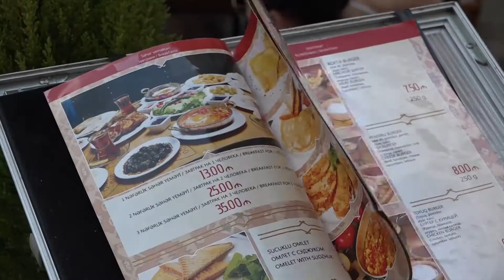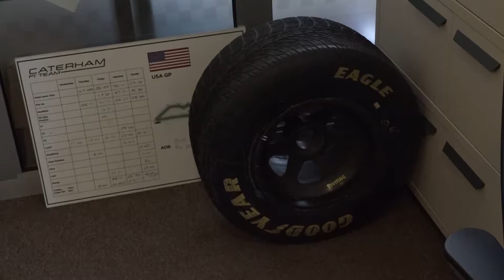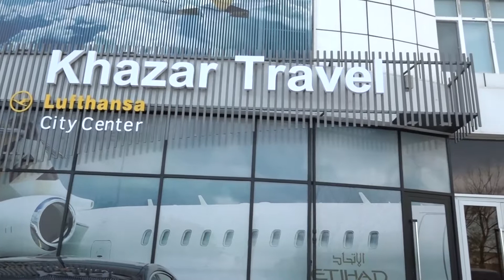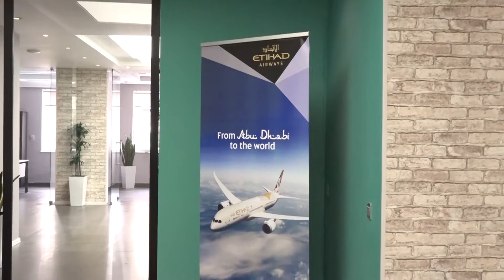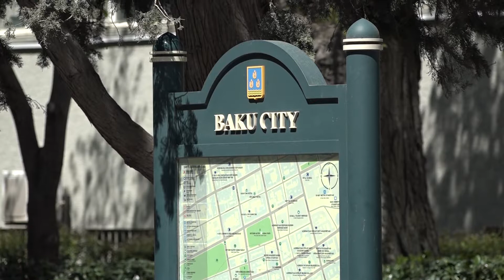Ceyhun Mustafayev: The impact of Formula 1 on the economy and promotion of Azerbaijan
After four years of Formula 1 on the streets of Baku, what difference has it really made to the image and economy of Azerbaijan?
The video was created as part of Ceyhun's Master's studies at the Azerbaijan State Academy of Physical Education and Sport in Baku
THE MA PROGRAMME WITH MediaAndMore
The Azerbaijan Sport Academy MA Sport Journalism programme is the first Master's programme for sport communication professionals in the Caucasus region. It is taught in English and delivers practical multimedia learning for graduates and communication professionals from Azerbaijan and Eastern European countries. Learning modules include TV, radio, online, social, data journalism, mobile, entrepreneurial journalism, marketing and PR.